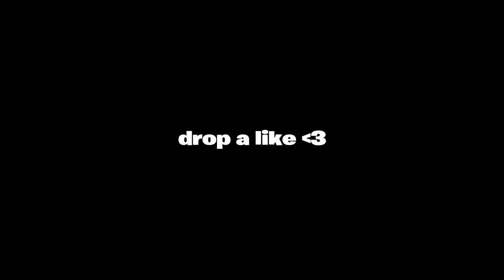Controller Deity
SHAREfactory™